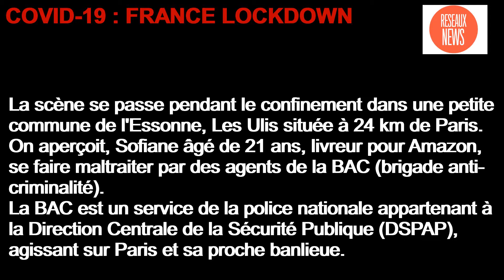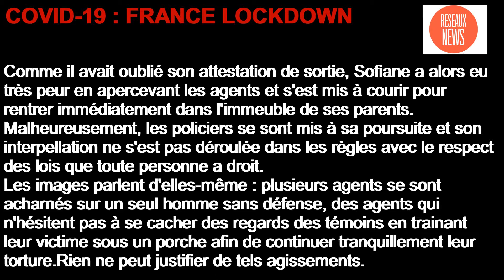COVID-19 FRANCE LOCKDOWN : VIOLENCES POLICIERES PENDANT LE CONFINEMENT.